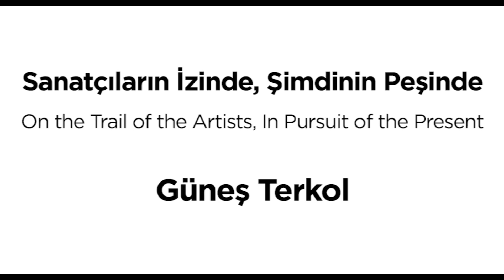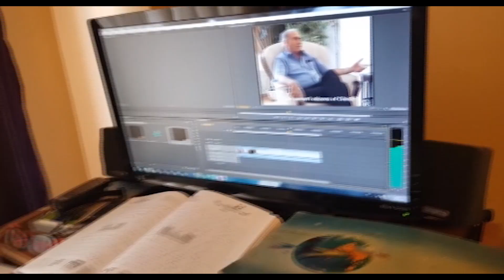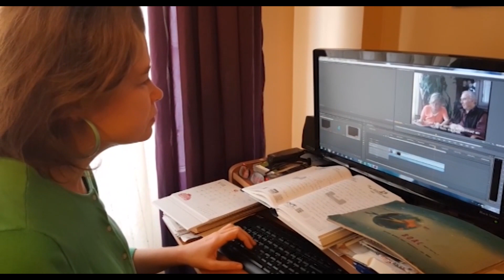Sanatçıların İzinde, Şimdinin Peşinde -Güneş Terkol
İstanbul Modern,  2020 Mart ayının sonunda,  “Şimdinin Peşinde” koleksiyon sergisinde yer alan sanatçıları, bu dönemde hayatlarına nasıl devam ettiklerini anlatmaları için davet etti.
“Şu anda neredesiniz?”, “Ne üstüne çalışıyorsunuz?” ve “Sanat üretmediğiniz zamanlarda neler yapıyorsunuz?” sorularına her sanatçı farklı bir cevap verdi.
Yaşam koşullarımız ve alışkanlıklarımızın değiştiği bu dönemde, sanatçıların hem hayat hem de sanat pratiklerinin hepimize ilham vereceğini düşünüyor, sanatı yaşamlarımızın bir parçası kılmaya devam ediyoruz.

On the Trail of the Artists, In Pursuit of the Present- Güneş Terkol
At the end of March 2020,  has invited artists whose works were included in our “In Pursuit of the Present” collection exhibition to talk about how they're spending their time during this period of physical isolation.
In these thought-provoking videos, which we're pleased to share with you, artists responded with very different answers to such questions as “Where are you now?”, “What are you working on?” and “What are you doing when you're not creating art?” We believe that the lifestyles and artistic practices of artists can inspire us as we adjust to new living circumstances and habits and encourage us to maintain art at the center of our lives.